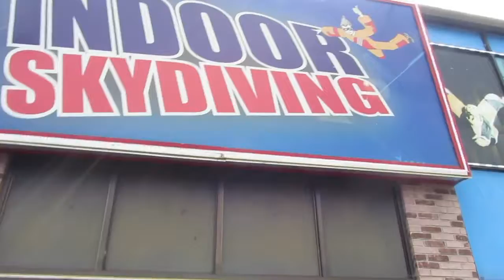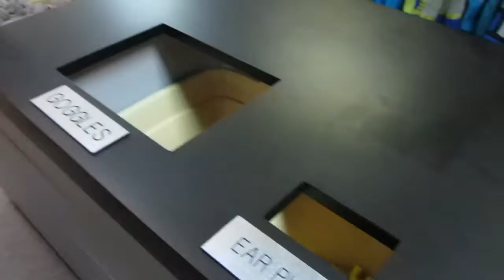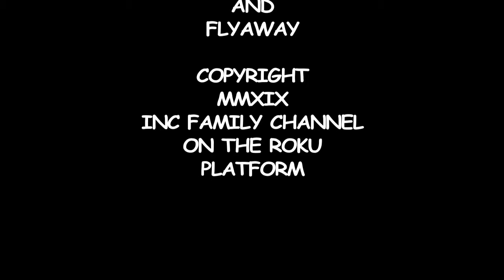George E TV Adventure Fly Away Indoor Sky Diving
Join George E and his special guest CJ as they experience Fly Away Indoor Skydiving in Pigeon Forge TN! Family-fun!